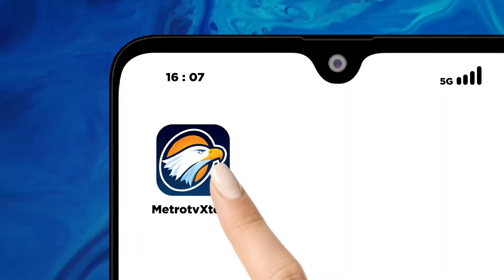22 Ruko di Simeulue Hangus Terbakar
MetroTV, Sebanyak 22 unit ruko di Desa Suka Jaya, Kecamatan Simeulue Timur, Kabupaten Simeulue, Provinsi Aceh hangus terbakar. Sebanyak 5 unit movil damkar dikerahkan ke lokasi untuk memadamkan api. Petugas gabungan berhasil memadamkan api setelah dua jam kemudian.